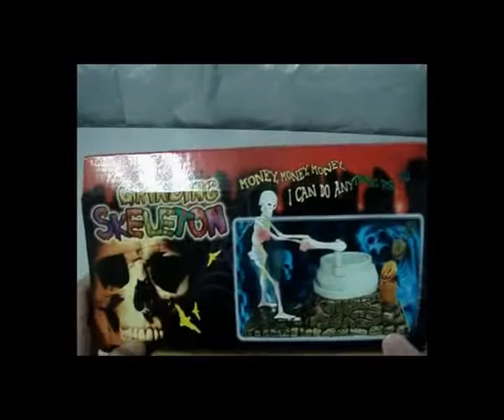lightake:Funny Grinding Skeleton Drived By Money Coin